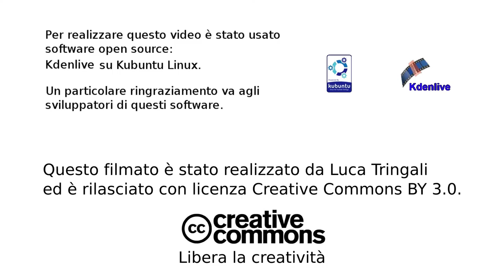Painting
Turning a person into an animated painting, with Kdenlive.